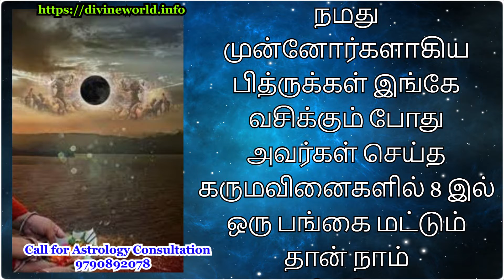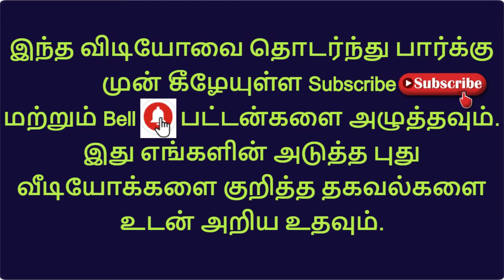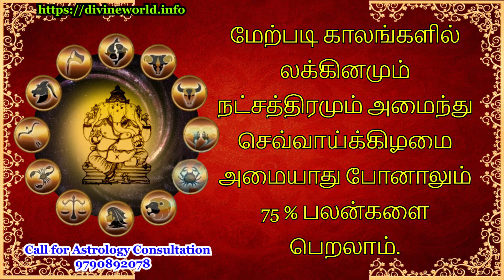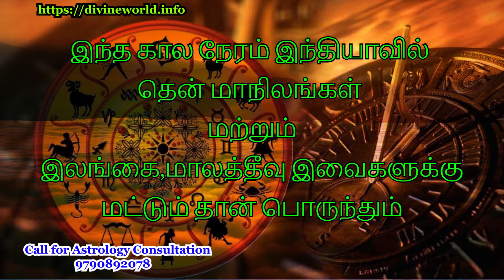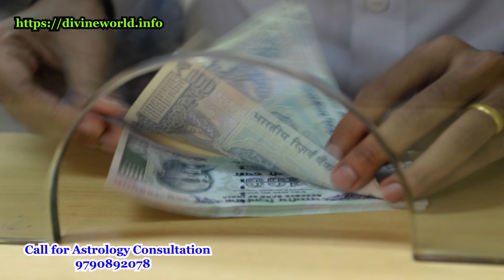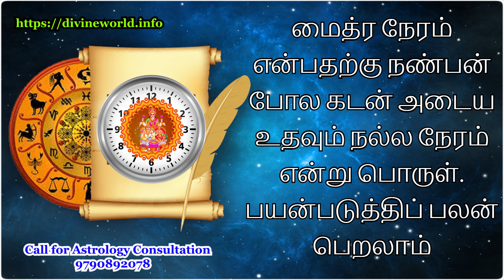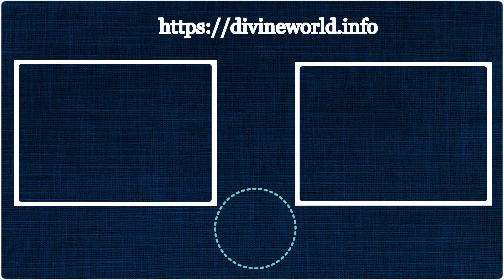ஜூலை மாத மைத்ரேய முஹூர்த்தம். உங்கள் கடன்கள் அடைய சிறந்த ஜோதிட வழி